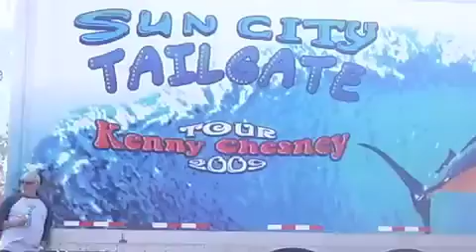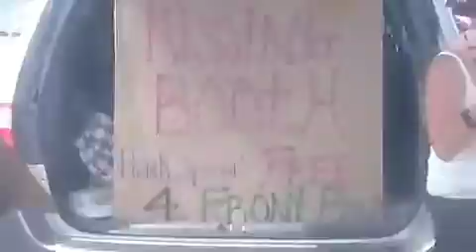kenny chesney !~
zac brown/ miranda lambert/ montgomery gentry/ SUGARLAND / kenny chesney show and tailgating all day long